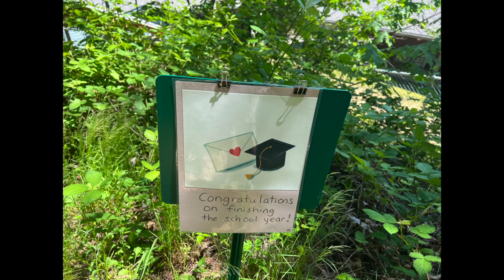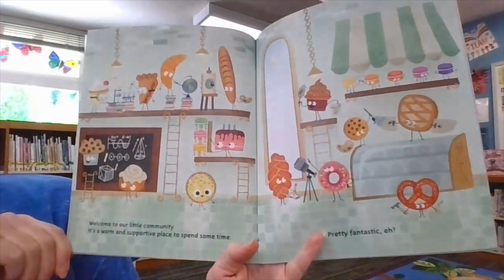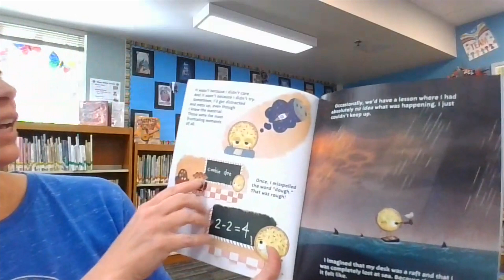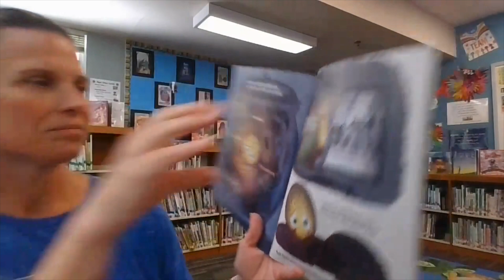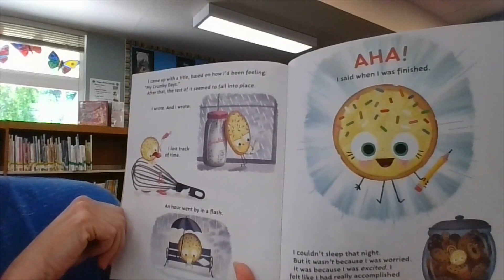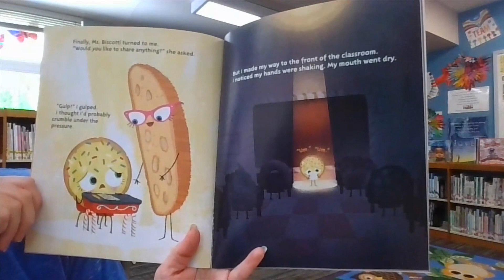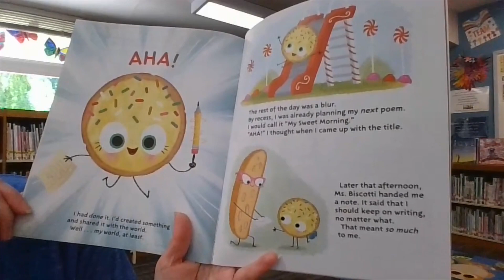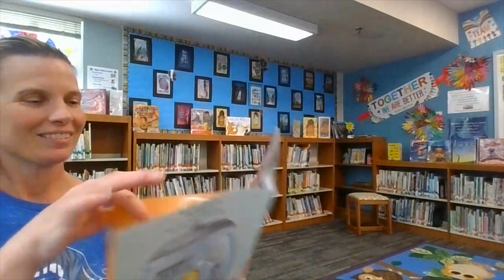6-5 23-Tiger TV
Tiger TV for Monday, June 5th.